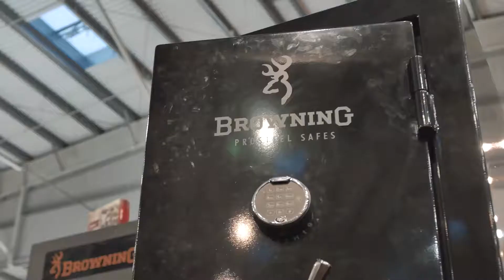Firma Handlowa KNIEJA Mariusz Rubiś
F.H. Knieja to miejsce z pasją.
Wspieramy polskich myśliwych i strzelców od 1990 r.
▪️ Broń▪️ Amunicja ▪️ Optyka ▪️ Odzież i akcesoria

Jesteśmy wyłącznym dystrybutorem na terenie Polski takich marek jak BROWNING, WINCHESTER, NORMA, GRS, DENTLER, SAGA, RC, MEOPTA, MIROKU.

Sklep stacjonarny: Al. Daszyńskiego 32, 31-534 Kraków